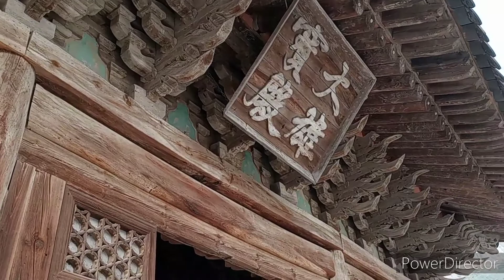Byeonsan Naesosa Temple, a famous fir forest path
전나무 숲길이 명품인 내소사
변산은 호남정맥에서 뚝 떨어져 별도의 산군(山群)을 이루고 있는 곳이다. 호남정맥은 호남지방에 있는 커다란 산줄기이다. 변산의 최고봉이 불과 해발 508m에 불과한 야트막한 산이지만 산세가 수려하다.
내소사는 일주문부터 펼쳐지는 600m의 전나무 숲길이 명품이다. 전나무 숲길이 끝나는 지점부터 벚나무 터널이 이어진다. 봄이 돼 화사하게 꽃이 피면 푸릇한 전나무와 하얀 벚꽃, 세월의 더께가 묻은 천년 고찰이 조화를 이뤄 선계(仙界)의 풍경을 만든다.
천왕문을 거쳐 봉래루를 넘어서면 내소사 안마당이다. 경내로 들어서면 그 뒤로 병풍을 두른 듯 펼쳐지는 관음봉부터 눈에 들어온다. 그 아래 수령이 1,000년이라는 느티나무를 중심으로 사찰이 자리하고 있다. 낮고 소박한 가람 배치가 주변과 하나로 잘 어우러진 전통 사찰의 모습이다.
내소사는 천년 고찰이다. 633년(백제 무왕 34)에 혜구두타 스님이 산문을 연 뒤 몇 차례 중창을 거쳤다. 내소사 대웅보전은 조선 중기 건축양식의 정수로 꼽힌다.  이 건물은 못하나 박지 않고 나무를 끼워 짜맞췄다. 대웅보전의 꽃살문과 단아한 단청은 내소사의 볼거리다.

Byeonsan is a place that forms a separate mountain group by falling from the Honamjeongmaeg(호남정맥). Honamjeongmaeg is a large mountain range in the Honam region. Although the highest peak of Byeonsan area is only 508m above sea level, the mountain is beautiful.
The 600-meter-long fir forest path that stretches from Iljumun(일주문) Gate is a masterpiece of Naesosa(내소사) Temple. The cherry tree tunnel continues from the end of the fir forest road. In spring, when the flowers bloom brightly, the verdant fir trees, white cherry blossoms, and thousand-year-old temples soaked with the years of time harmonize to create a landscape of the fairyland.
Passing through Cheonwangmun(천왕문) Gate and passing Bongrae Pavilion(봉래루), you will find the inner courtyard of Naesosa Temple. As you enter the precincts, you can see Gwaneumbong(관음봉) Peak that spreads out like a folding screen behind you. Below the temple is a zelkova tree that is 1,000 years old.
It is a traditional temple in which the low and simple arrangement of the temple arrangement harmonizes well with the surrounding area.
Naesosa is a thousand-year old temple. After the monk Hyeguduta(혜구두타) opened this temple in 633(34th year of King Mu of Baekje), After the monk built the temple, it was reconstructed several times. Daeungbojeon(대웅보전) Hall of Naesosa Temple is regarded as the quintessential architectural style of the mid-Joseon period. This building was built without nailing a single nail, but by fitting wood together.
Daewoongbojeon's flower gate and elegant Dancheong are the highlights of Naesosa Temple.